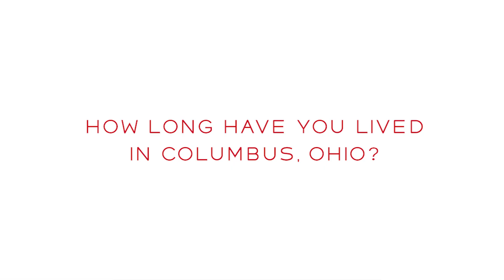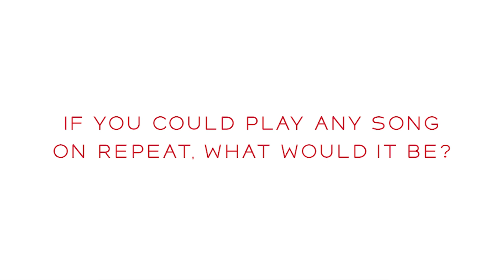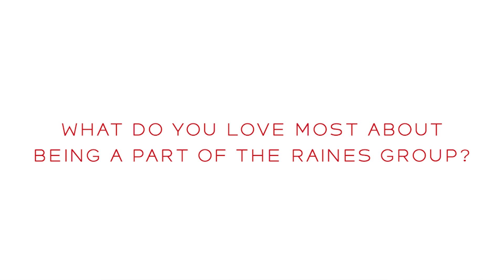The Raines Group: Kimarie Martin Ask Me Anything Video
About the Raines Group:
Closing over 400 real estate transactions each year, The Raines Group surpasses the average real estate agent who closes only 6 transactions per year. Actively involved in team training and development, Sandy Raines has coached many real estate agents to top-producing status.

The encouragement, coaching and integrity instilled by Sandy has lead to The Raines Group being one of the most successful real estate teams in the nation. That is why so much of our business comes from repeat clientele and referrals from satisfied customers. People simply know that The Raines Group will always get the job done right.

Selling your home is a complex process. One agent can only perform one function at a time. Put The Raines Group to work for you…and give yourself the team advantage!